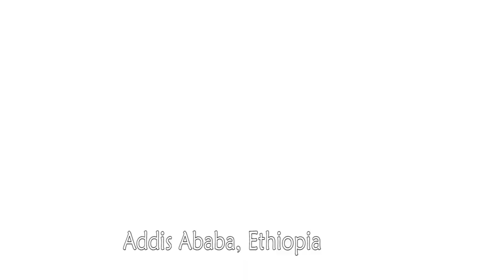Sydney Salmon, Warriors from the East Official Music Clip, 2018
A blessed collaboration between Sydney Salmon from Shashemane Ethiopia and the Tanzanian "Warriors from the East" created during a mystical musical journey from Shashemane to Tanzania and back!